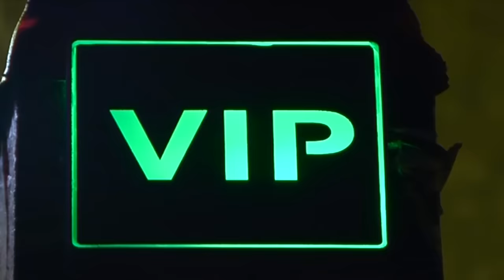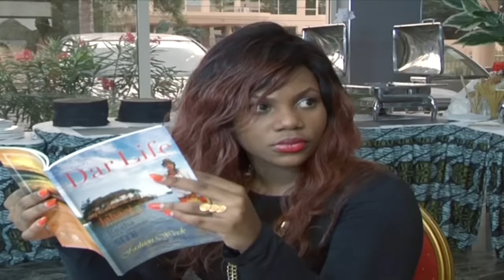MZEE WA SWAGA Jackob Steven & Wastara Bongo Movie 2020 | Filamu za kibongo Part 2